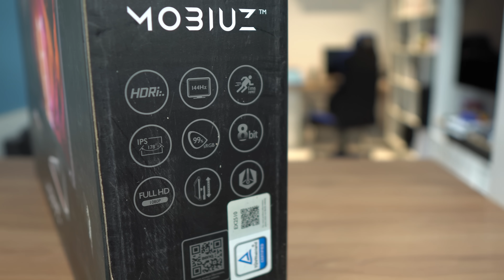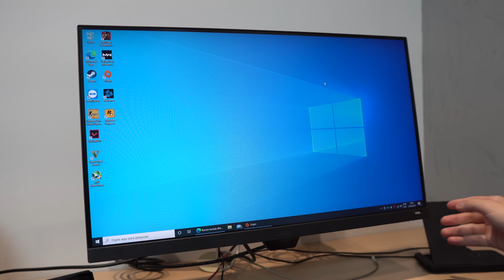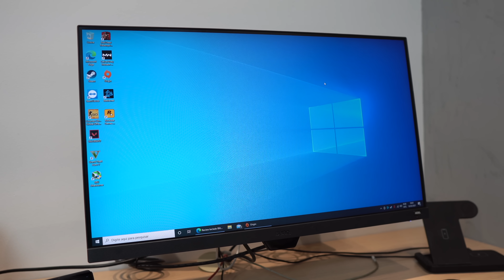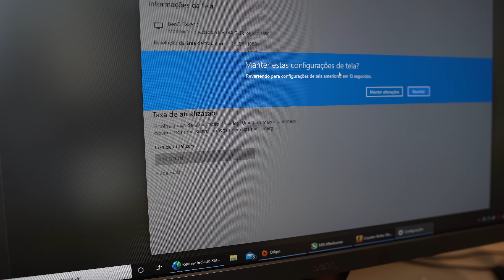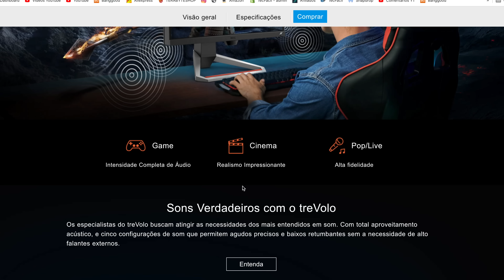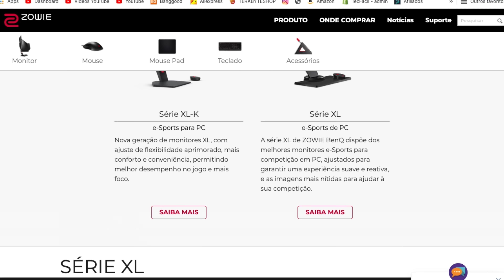MONITOR GAMER 144Hz com HDR e TELA IPS! Mobiuz EX2510 é um DOS MELHORES QUE TESTEI!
Vídeo misterioso do dia ( ͡° ͜ʖ ͡°)

➥ Suporte de mesa articulado

Hoje vou falar sobre o MELHOR monitor gamer que ja passou aqui no canal, o Mobiuz EX2510 da BenQ, um monitor fantástico com HDR, tela IPS e 99% de sRGB!

🎬 Capítulos do vídeo:

00:00 Olá pessoal
00:50 O que vem na caixa?
01:06 Como montar ele
01:40 Construção e acabamento
02:30 Fonte interna e entradas
02:56 Menu de opções e recursos
03:30 Painel IPS e 144Hz 😍
04:16 Como é jogar com ele?
05:54 Diferencial do monitor
06:22 Som interno é bom?
06:55 Vale a pena? 🤔

👉🏻 PRODUTOS QUE EU MAIS GOSTO DA XIAOMI:
📱 REDMI NOTE 8
⌚️ AMAZFIT GTS